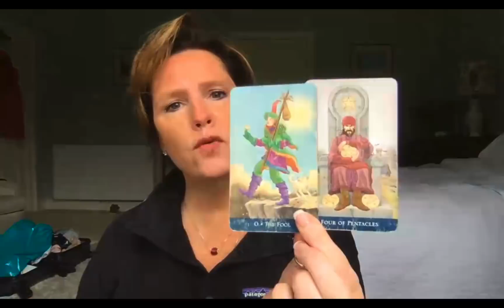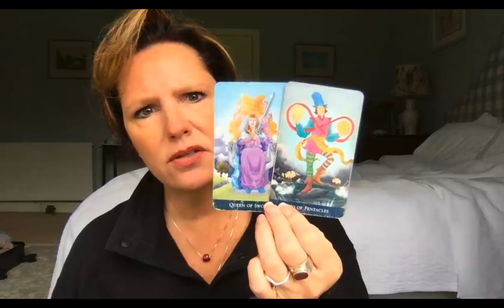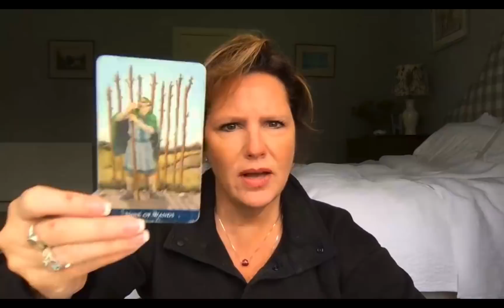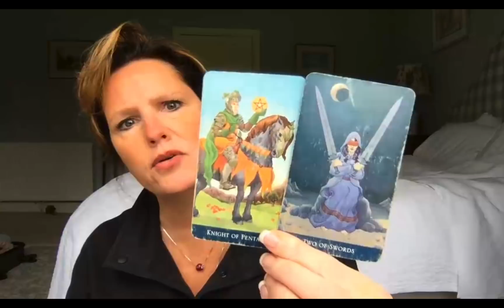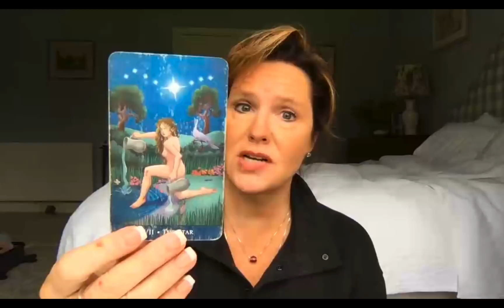It's "Opposite George", FIRE Sign September 25-26 Aries Leo Sagittarius